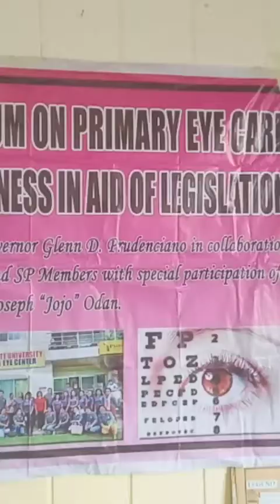Outreach program sa Alfonso lista Ifugao